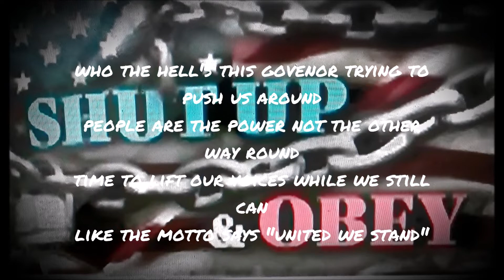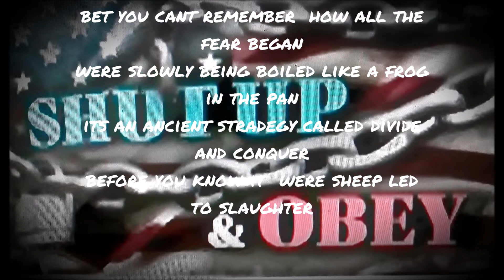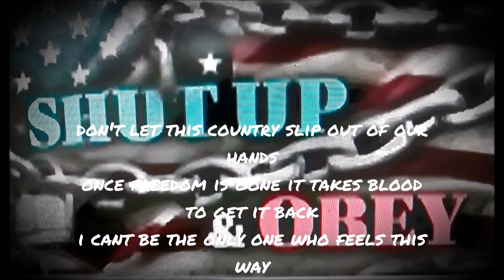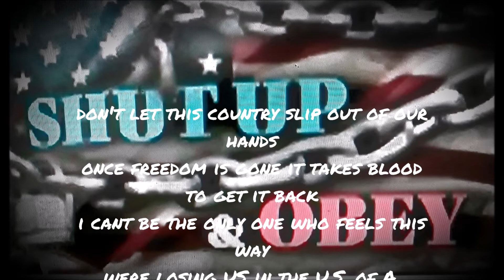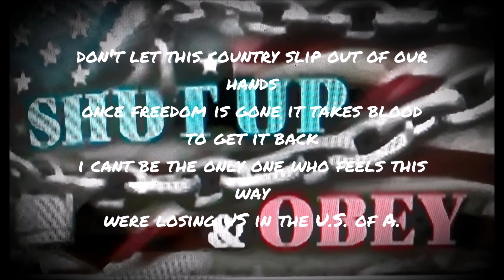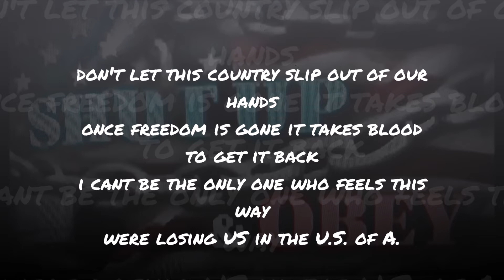'US' by dennis jude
all words and music by dennis jude 2020